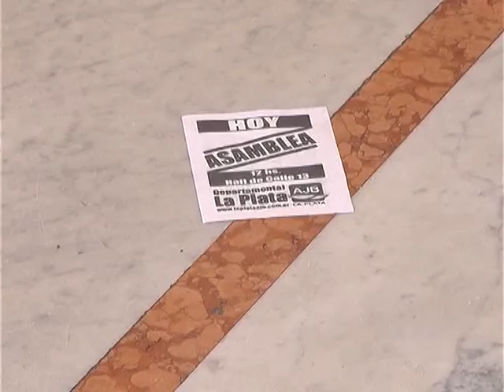Judiciales por paritarias